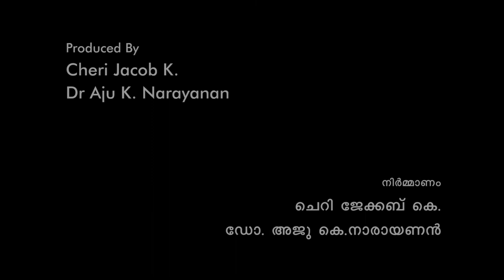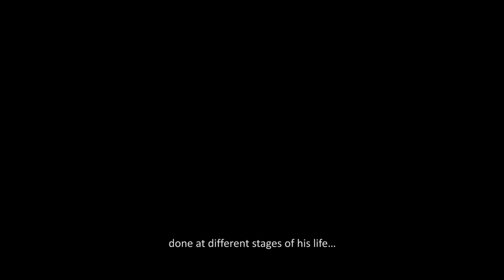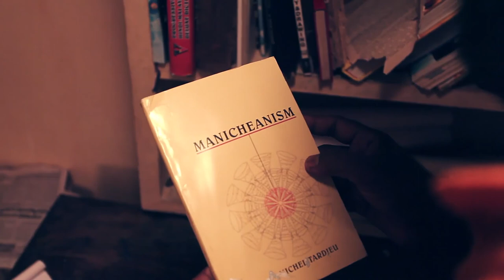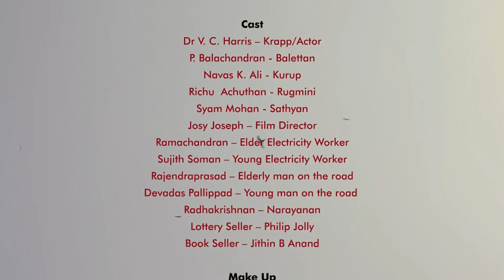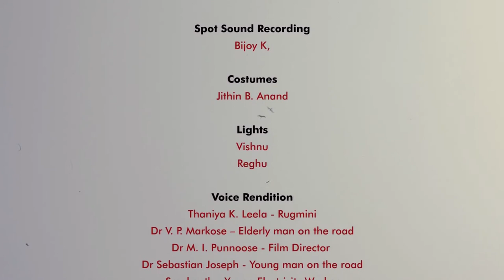krappum kuruppum - ക്രാപ്പും കുറുപ്പും (short film)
This film may be designated as a curious mix of Theatre, Memory, and Cinema. It charts the reminiscences of Kurup, an elderly loner, who gets to watch a Malayalam rendition of the famed play by Samuel Beckett, Krapp’s Last Tape, by Dr. V.C. Harris, in a local school hall. Kurup intensely relates to the theme of love, loss and loneliness, and as he goes back into his memories, he feels that there indeed is a curious similarity between the play and the emotions he recorded long ago in a dairy. To discuss this issue of uncanny alikeness he goes in search of Dr. Harris, the actor who brought Krapp alive on stage...The film attains a meta-textual resonance in that this whole quest is being made into a film, right within this film! Also, the strand of Manichean philosophy that is an intrinsic part of interpretations of Krapp’s Last Tape has been woven into the film diegesis as a vital undercurrent.
Actors: V.C.Harris, Navas K Ali, Richu, P Balachandran..
camera: Jino sam Panayil
Script & Direction: Aju K Narayanan